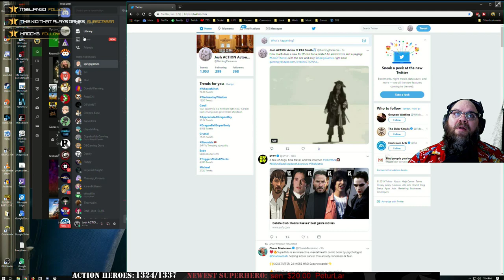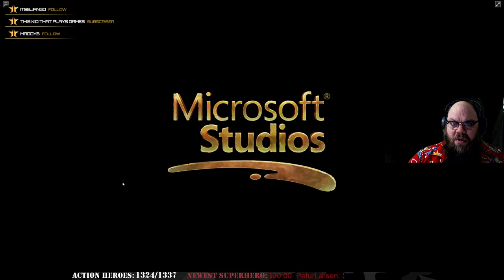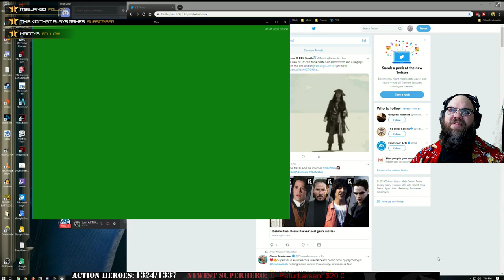LIVE SEA OF THIEVES GAMEPLAY | RIDING PIRATE LEGEND SPRIGS' RATHER LARGE COATTAILS 💥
Less than $5 Bulletproof Chunk
$5-$9.99 Game Over, Man
$50+ Big Boom
$7.77 Jumpscare Tip!

Many thanks to all the heroes and superheroes out there for their continued support!  If you like it, Like it!  It's free, and you get to be a hero! My heroes one and all!

Gaming PC Specs:
Processor: i7-7700k OC to 4.5 GHz
Motherboard: MSI Z270 Gaming Pro Carbon
Graphics: Twin GTX 1080 Ti's
RAM: 32 GB DDR4
HDD: 480 GB M.2 SSD; 4 TB HDD storage

Schedule: Currently streaming @6:30 PM MST Mon-Wed-Fri and some surprise streams!

Subscriptions will appear as well if you have your subscriptions set to PUBLIC.

Chat Rules:
1. English only, please. I only speak English and Bad English.
2. No politics, racism, or other hate speech.
3. Would you kindly not self-advertise.
4. Be excellent to each other.

Guitars, bass and drum programming composed and performed by Rob Phair.

Produced and mastered by Rob Phair using GarageBand with Steven Slate Drums 3 and Line6 POD UX2/PodFarm.

Sound samples used from Tommy Tallarico's SFK-Kit as well as public domain sources.

Cover art by Rob Phair using images provided with permission from iStockPhoto.com.

Wolf sounds provided with permission by Monty Sloan and the Wolf Park. for more information on conservation efforts for wolves.